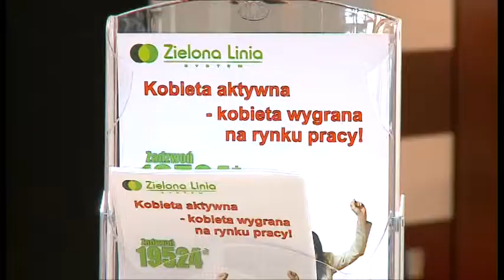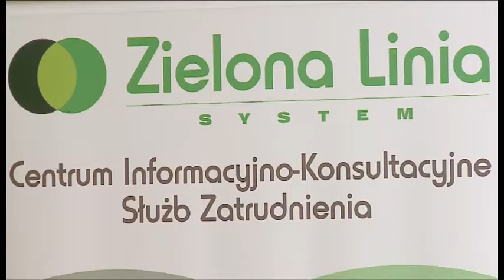Infolinia dla bezrobotnych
Jak i gdzie otrzymać dotację na rozpoczęcie działalności gospodarczej? Jak dostać się na staż z powiatowego Urzędu pracy? Na te i inny pytania odpowiedzi udzielali konsultanci Zielonej Linii.